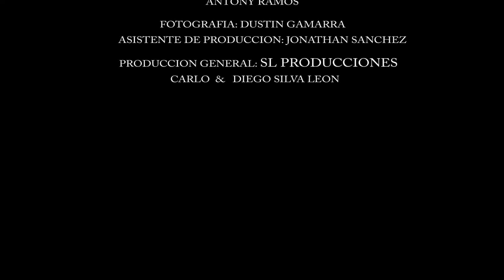TE NECESITO VIDEOCLIP OFICIAL